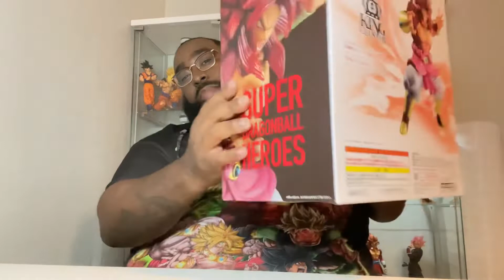Ichiban Kuji: SDBH Third Mission Last Prize Broly figure review.